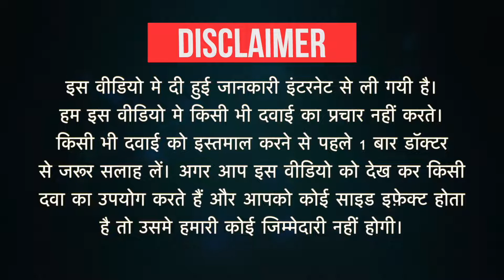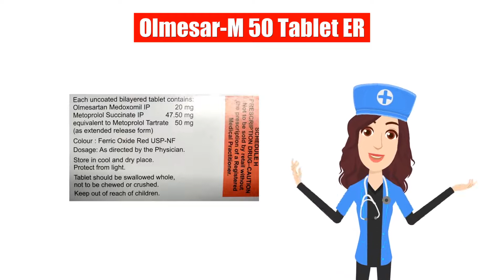Olmesar-M 50 Tablet ER Uses in Hindi | Side Effects | Dose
Olmesar-M 50 Tablet ER Uses in Hindi | Side Effects | Dosage